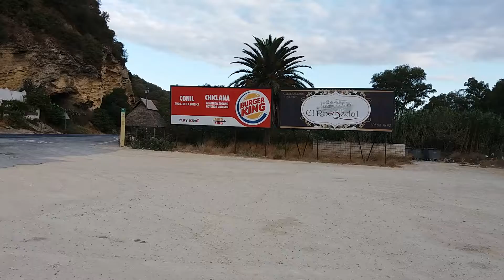Saludos a los 13.003 mejores suscriptores de mundo alxpaul111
alexander paul geb horosnyi